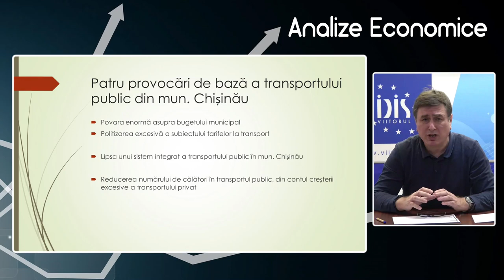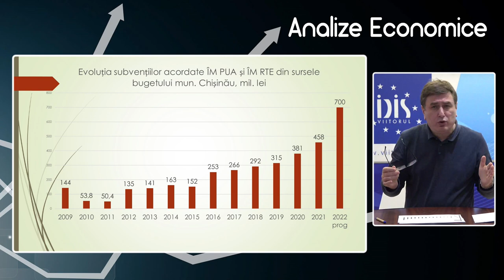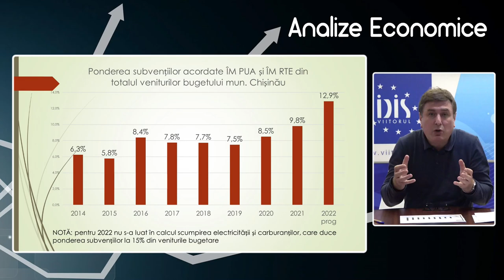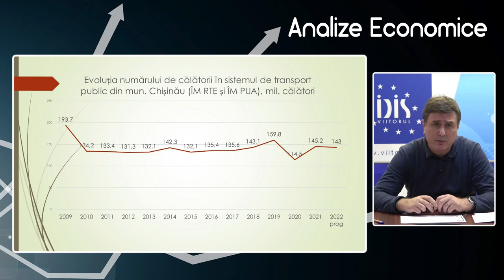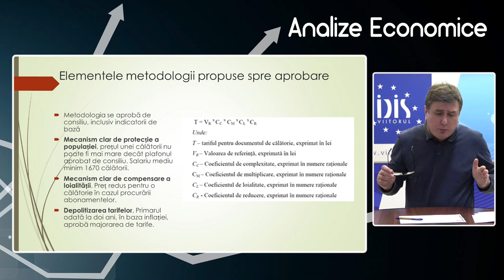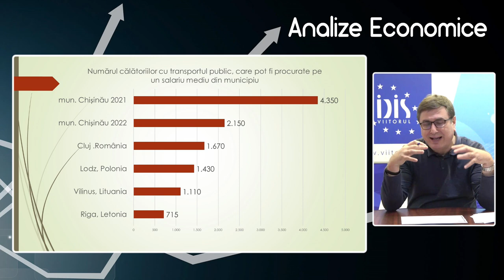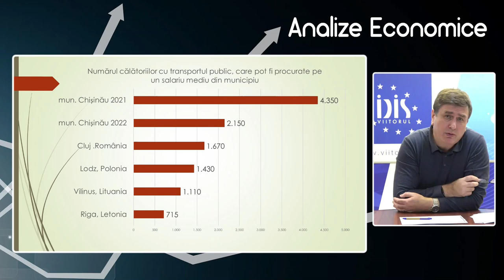Analize economice cu Veaceslav Ioniță - 25 martie 2022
Analize economice cu Veaceslav Ioniță - 25 martie 2022. Subiectul „Tarifele la transportul public în mun. Chișinău”